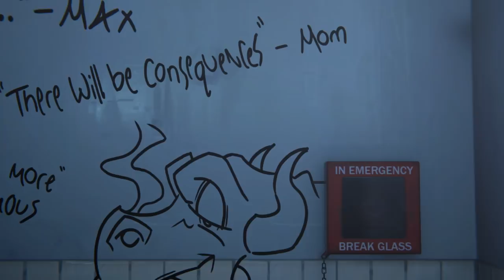Life is Strange: Before the Storm Episode 2 (Intro Song)